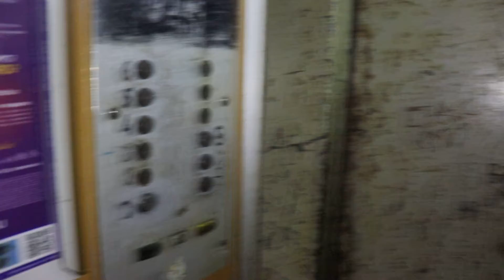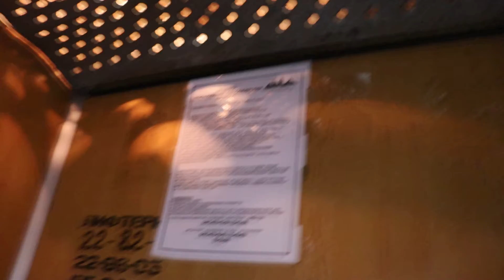(2 Подъезд) Жуткие лифты МЛЗ (1989 г.в) Скорость 0,71 М/С, Грузоподъемность 400 кг,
Адрес : Чебоксары, проспект Мира, 84, Подъезд №2
Год постройки: 1989
Количество этажей: 9
Жилых помещений: 242